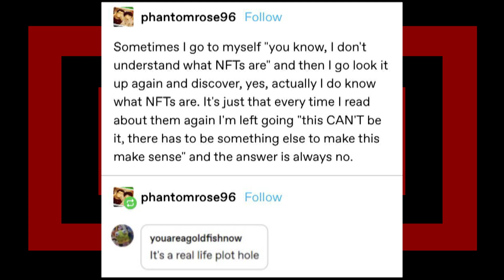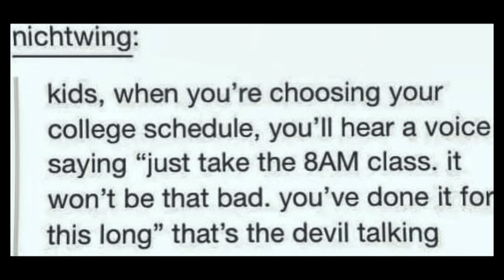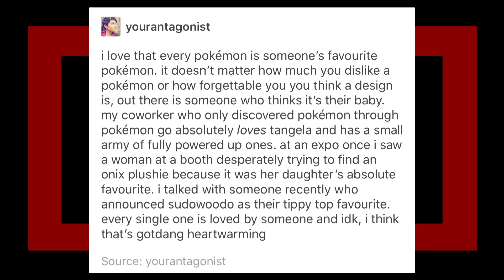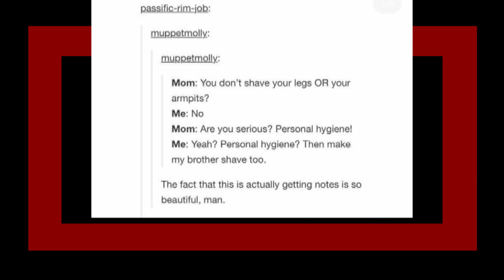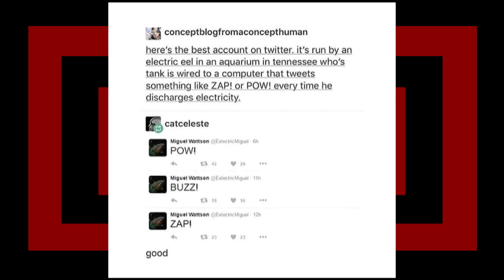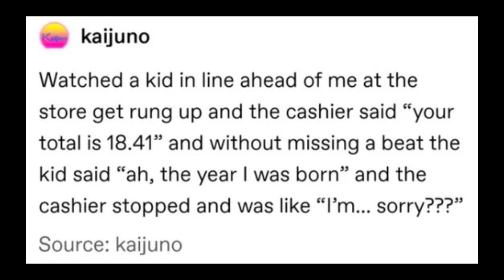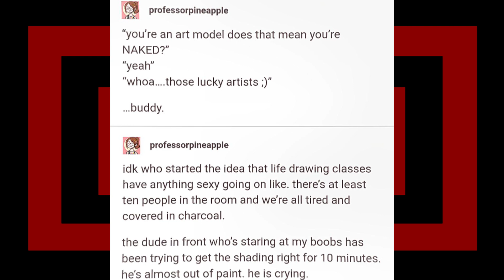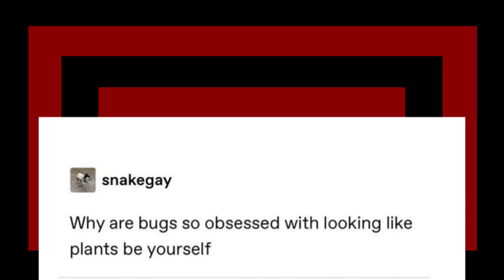r/tumblr | How to spice up a Panic Attack!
looking at some r/tumblr top posts with Lumo on reddit, hope you enjoyed.